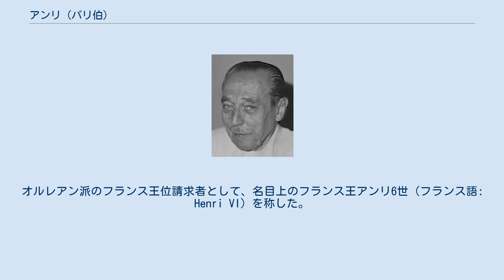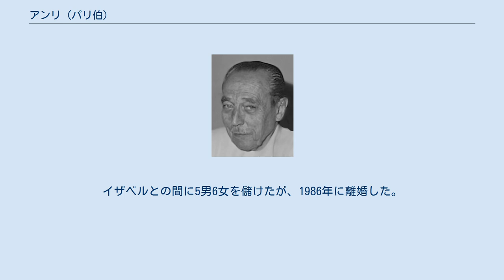アンリ (パリ伯)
アンリ・ドルレアン（フランス語: Henri d'Orléans, 1908年7月5日 - 1999年6月19日）は、フランスの旧王家オルレアン家の家長。
パリ伯（フランス語: comte de Paris）の儀礼称号で呼ばれた。
オルレアン派のフランス王位請求者として、名目上のフランス王アンリ6世（フランス語: Henri VI）を称した。
 1908年7月5日、ギーズ公ジャンの唯一の息子（第4子）としてエーヌ県のル・ヌヴィオン＝アン＝ティエラシュ城で誕生した。
母はオルレアン家の3代前の家長・パリ伯フィリップの三女イザベル。
モロッコで育ち、ルーヴァン・カトリック大学で学んだ。
 1939年に第二次世界大戦が勃発すると軍に志願するも、フランス軍とイギリス軍の両方に入隊を拒絶された。
そこでアンリは仮名を使ってフランス外人部隊に入隊し、シャルル・ド・ゴール将軍のもとで対独レジスタンスに従事した。
1949年、父の死によってオルレアン家の家長となった。
「フランスの王位または帝位にあったものの子孫はフランス国内に居住できない」との法律が1886年に定められていたが、1950年にその法律が破棄されると、フランスに帰国してパリへ戻った。
 家長でいる間、アンリは一族の所有する膨大な資産、宝石、絵画、家具、国外に持つ所領を売り払って放蕩にふけった。
以前は40億ポンドあったという一族の資産を分割する時には、自身の子供たちと法廷で争うことになってしまった。
一族のアンボワーズ城は、現在彼の設立したトラストが運営している。
 1984年、アンリは長男のクレルモン伯アンリから継承権を剥奪したと宣言した。
理由は、長男が最初の妻と離婚後、カトリックの儀礼に従わないやり方で2度目の妻と再婚したためであった。
非カトリックの挙式はフランス王家の一員としてふさわしくない、というのである。
アンリは長男にクレルモン伯より格の劣るモルタン伯位を代わりに授け、継承順位から削った。
しかし数年後、長男夫婦に元の称号を再び与えた。
 アンリは、四男のエヴルー伯ミシェルと五男のラ・マルシュ伯ティボーが王族でない貴族女性と結婚したことを理由として、両者からも継承権を剥奪した。
この決定は、長男アンリが継承後に覆された。
 1999年、ドルー近郊のシュリジーで前立腺癌のため死去した。
遺体はドルー王室礼拝堂に埋葬された。
 アンリは政治活動を盛んに行っており、ド・ゴールと強い関わりを持っていた。
ヴィシー政権でフランス海軍の司令官・海軍大臣を務めたフランソワ・ダルランの暗殺にド・ゴールと共謀して関与した疑いをかけられている。
1962年には、ド・ゴール大統領によって後継者に指名されるのではないかと思われ、王政復古に繋がりはしないかとフランス国内で問題になった。
 また、1986年から1988年の第1期コアビタシオン（保革共存政権）においては、左翼政党である社会党出身のフランソワ・ミッテラン大統領を熱心に支持した。
 1931年4月、旧ブラジル皇帝家のオルレアンス＝ブラガンサ家出身で同じくルイ＝フィリップ1世の玄孫であるイザベルと結婚した。
イザベルとの間に5男6女を儲けたが、1986年に離婚した。